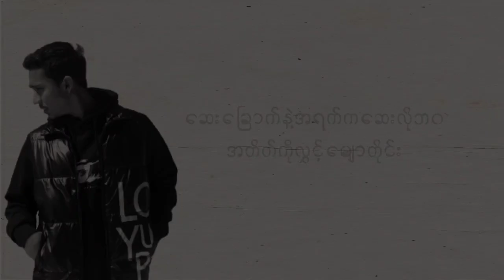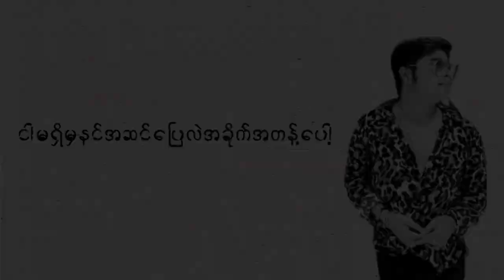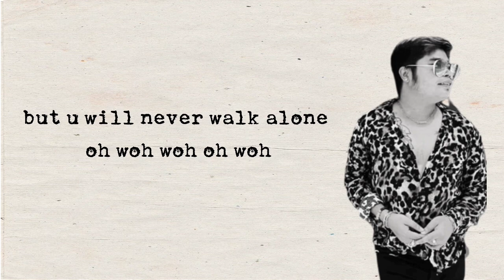Wai Yan Htut - You will never walk alone (official lyric video)(Ft.Aunty kyi)